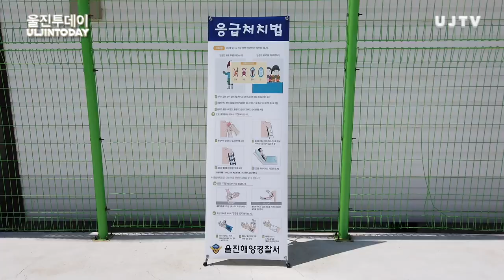[울진방송] 울진해경, 민간해양구조대원 역할강화 정담회 개최 - 20년도 상반기 민간해양구조대원 교육훈련 실시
/김영규PD

[울진TV] 울진해경, 민간해양구조대원 역할강화 정담회 개최 - 20년도 상반기 민간해양구조대원 교육훈련 실시

울진해양경찰서 서장 최시영은 / 2020년 상반기 민간해양구조대원의 / 구조 역량 강화와 / 복지향상을 위한 / 교육 및 정담회를 / 울진해경 전용부두에서 개최했습니다.
이번 정담회는 울진해경서 소속 / 민간해양구조대원 207명을 대상으로 / 민간대원들의 /
구조 활성화 추진계획을 설명하고 / 잠수이론 / 응급처치술 / 로프매듭법 등 / 구조현장에서 필요한 / 실질적인 내용을 중심으로 교육이 이루어졌습니다.
또한 / 민간해양구조대원의 / 복지향상과 / 자긍심 고취를 위하여 / 개인체형별 피복지급을 위해 /체촌도 함께 실시 되었읍니다.
특히 코로나 19 확산방지를 위해 / 모든 참석자는 / 행사장 출입 전 / 마스크 착용과 체온측정을 실시하고 / 손 소독 등 / 개인별 방역을 철저히 한후 / 유인물 배부와 배너 관람 등 비접촉 / 비대면으로 진행되었읍니다 / 애로·건의사항은 / 메모 정담회를 통하여 / 의견을 취합하여 정책에 반영할 예정입니다 / 울진해경 관계자는 "이번 정담회에 참여한 / 민간해양구조대원은
실제 선박을 운용하는 / 선장들이 대 다수 포함되어 있어 / 울진 관할 지역해상에서
발생하는 각종 사고에 / 신속하고 활발하게 참여하고 있다"며 / "앞으로도 유기적인
협력체계 구축을 통하여 지역해상 안전을 확보하는데
크게 기여 할 것으로 기대 한다고 밝혔습니다.

INT : 울진해경서 경비구조과 박근우 경장